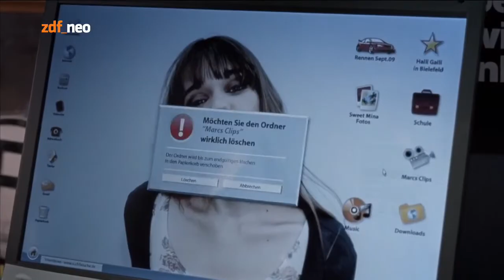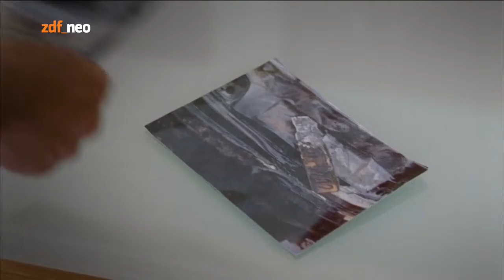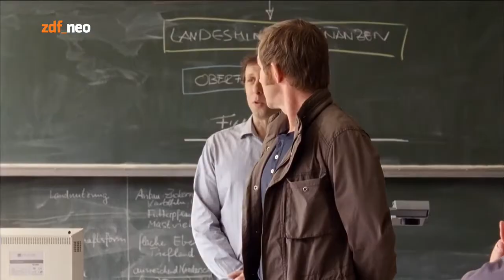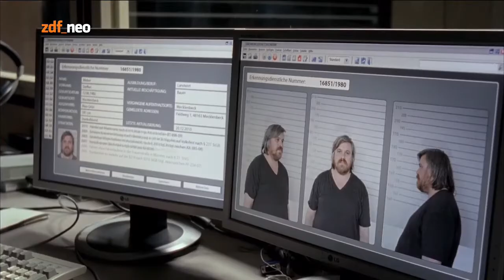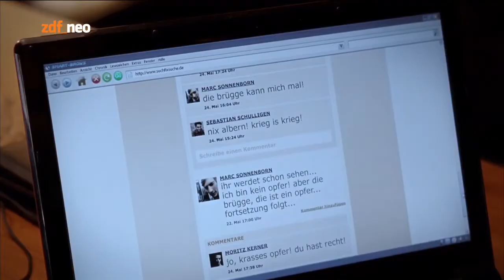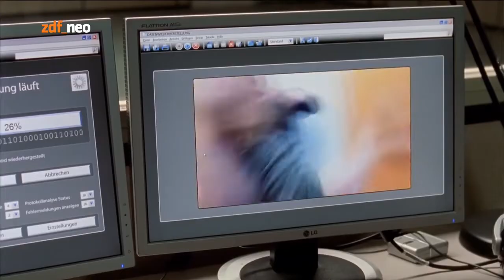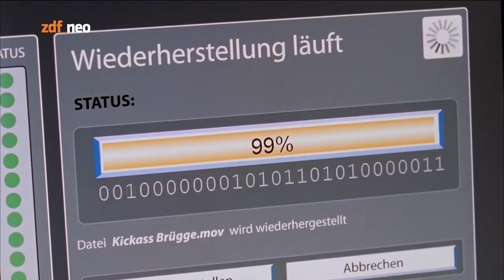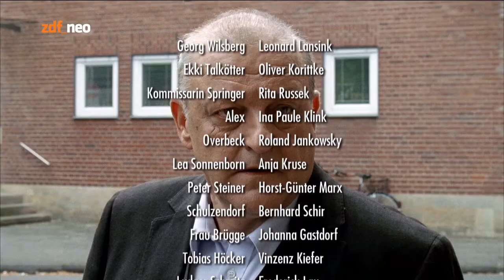Wilsberg Folge 36: Halbstark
Georg Wilsberg muss aufgrund Fahrens mit erhöhter Geschwindigkeit seinen Führerschein für einen Monat abgeben. Vor dem Polizeipräsidium trifft er Lea Sonnenborn, eine ehemalige Klassenkameradin vom Ratsgymnasium, mit der er 1977 sein Abitur gemacht hat. Heute führt sie ein Ballettstudio, macht sich allerdings Sorgen um ihren Sohn Marc, der seit zwei Tagen nicht heimgekehrt ist. Daher bittet sie kurzerhand Wilsberg um seine Mithilfe bei der Suche nach dem Jungen.

Besetzung
Leonard Lansink: Georg Wilsberg
Oliver Korittke: Ekkehardt „Ekki“ Talkötter
Rita Russek: Kommissarin Anna Springer
Roland Jankowsky: Overbeck
Ina Paule Klink: Alex Holtkamp
Anja Kruse: Lea Sonnenborn
Horst Günter Marx: Anwalt Peter Steiner
Bernhard Schir: Lehrer Manfred Schulzendorf
Johanna Gastdorf: Lehrerin E. Brügge
Vinzenz Kiefer: Tobias Höcker
Frederick Lau: Ludger Schmitz
Heike Trinker: Gastwirtin Seeberg
Sarah Elena Timpe: Mina Seeberg
Aljoscha Stadelmann: Steffen Weber
Vittorio Alfieri: Grabowski
Pierre Shrady: Herr Klincker, Alex Holtkamps Klient
Tina Eschmann: Frau Höcker
Carsten Voigt: Immobilienmakler Peter Höcker
Stephan Grossmann: Schuldirektor Kofer
Klaus Lehmann: Alex Holtkamps Chef
Thomas Schweiberer: Lehrer Streck
Felix Bold: Marc Sonnenborn
Katja Bramm: Polizeibeamtin
Magdalena Helmig: Spurensicherung
Karl Walter Sprungala: Rechtsmediziner
Katharina Hintzen: Isa
David Fischbach: Björn
Luka Dimic: Sebastian
Dominik Buch: Schüler